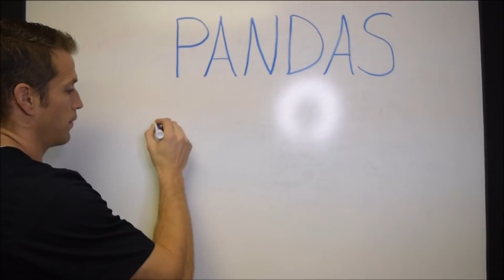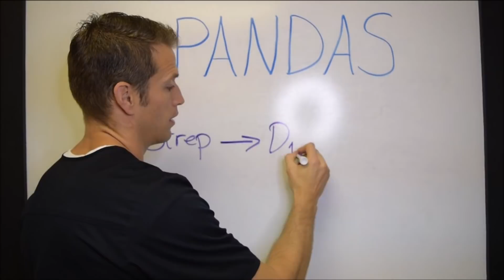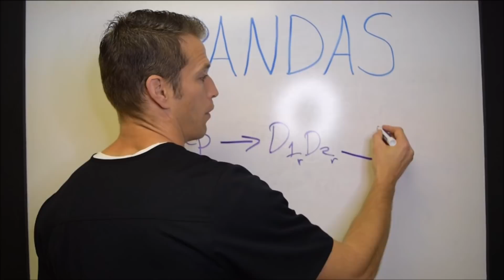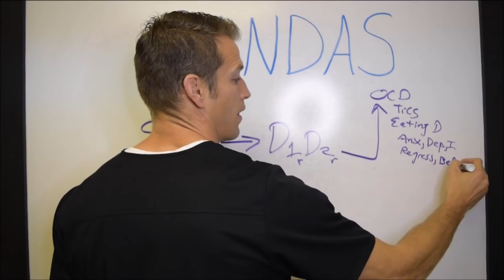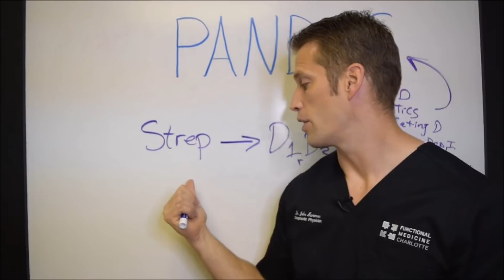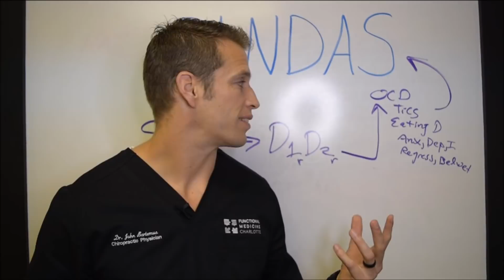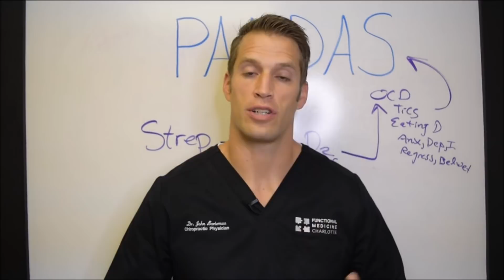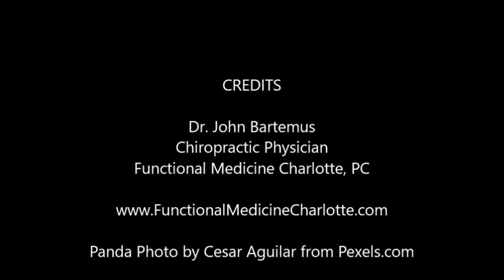PANDAS or PANS - Pediatric OCD and Tics driven by Infection - Functional Nugget #415